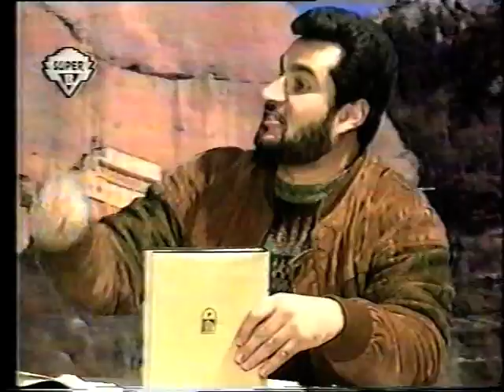ΔΙΑΛΟΓΟΣ 'ΟΡΘΟΔΟΞΩΝ & ΠΕΝΤΗΚOΣΤΙΑΝΩΝ 26-2-96 ΠΑΤΡΑ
ΝΙΚΟΛΑΟΣ  ΣΩΤΗΤΡΟΠΟΥΛΟΣ  ΔΙΑΛΟΓΟΣ 'ΟΡΘΟΔΟΞΩΝ & ΠΕΝΤΗΚOΣΤΙΑΝΩΝ
'ΑΠΟΣΤΟΛΙΚΗ  ΔΙΑΔΟΧΗ'
26-2-96 ΠΑΤΡΑ